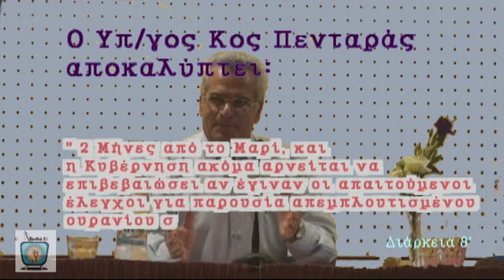ΠΕΝΤΑΡΑΣ - Απεμπλουτισμένο Ουράνιο στα κιβώτια ;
"Υπάρχει το ενδεχόμενο να αναπνέουμε ραδιενέργεια"

Ο Υπ/γος ε.α κος Πενταράς δηλώνει δημόσια πως η Κυβέρνηση ακόμα
να επιβεβαιώσει πως έγιναν οι κατάλληλες αναλύσεις για την παρουσία απεμπλουτισμένου ουρανίου στην περιοχή της έκρηξης στο Μαρί.

Χωρίς να δημιουργηθεί πανικός, ας προωθήσουμε αυτό το φιλμάκι σαν τροφή για σκέψη προς τους αρμοδίους που έχουν 'αναλάβει' να διαφυλάξουν τα συμφέροντα (και την υγεία) του Κυπριακού λαού.

Περισσότερες πληροφορίες σε σχέση με το απεμπλουτισμένο Ουράνιο που χρησιμοποιήθηκε σχεδόν σε όλους τους πολέμους από το '90 και μετά στον πιο κάτω σύνδεσμο:

- Βετεράνοι πολέμου Περσικού κόλπου (Αγγλικά).

Διάρκεια 8'

Λευκωσία 8 Σεπτ. 2011

Παραγωγή 'Γροθιά-TV' 2011.
Μέλος του δικτύου του "Εμπροσθοφύλακα"